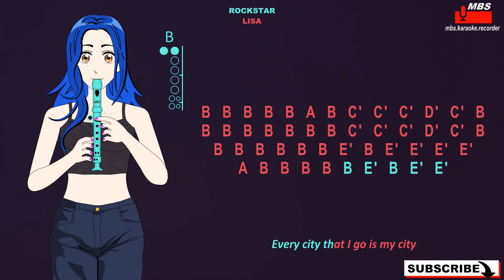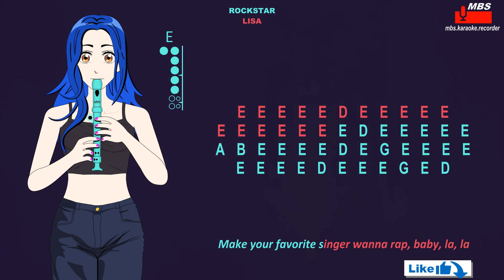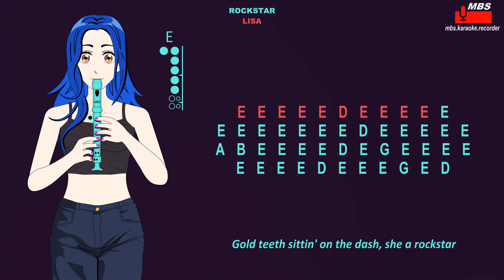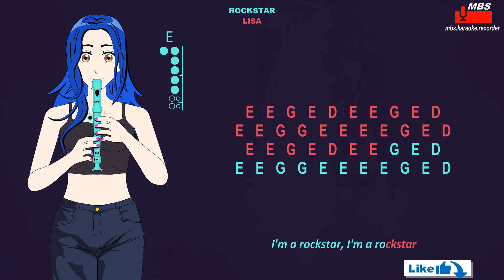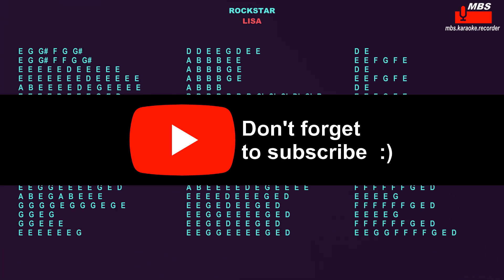ROCKSTAR - LISA Flute Recorder Tutorial / How To Play